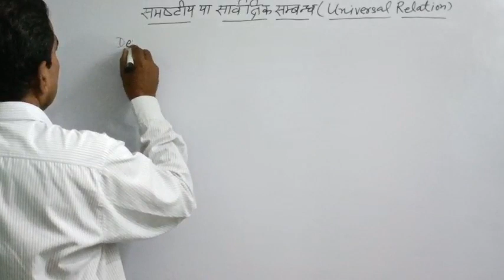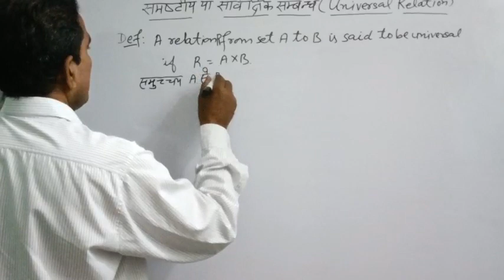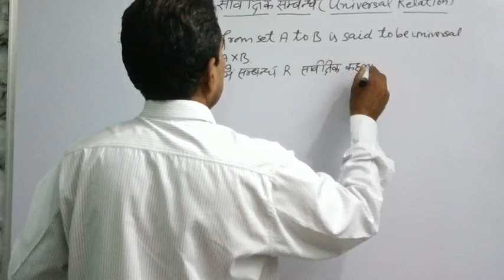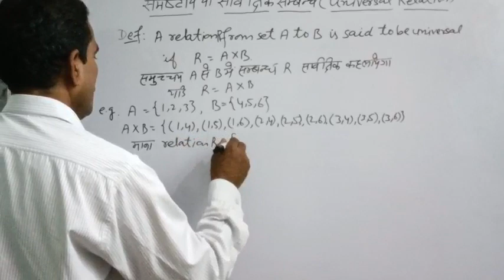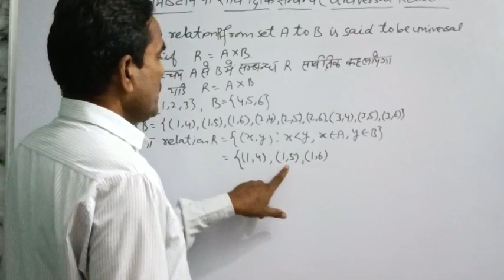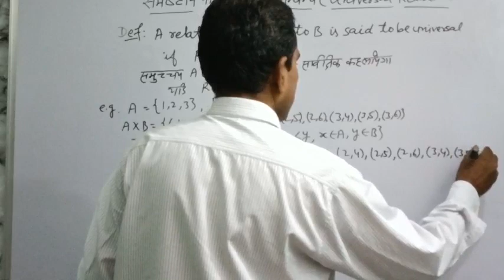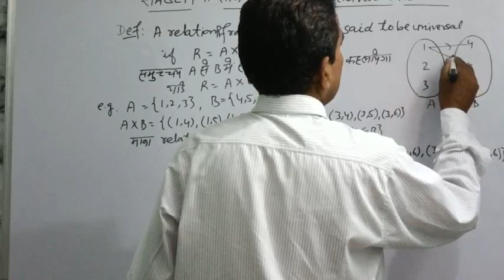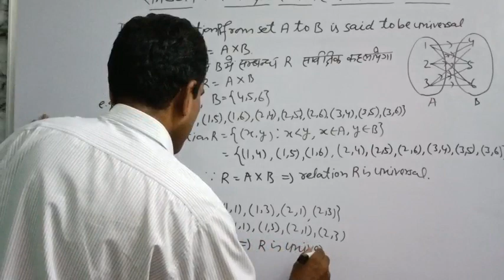Universal Relation / सार्वत्रिक संबंध/Class 12 Math (NCERT)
Dear students!
In this video I have explained universal relation with example.
 इस वीडियो में सार्वत्रिक संबंध को उदाहरण सहित समझाया गया है।

This video is for class XII but students preparing for Jee mains or advance or any other engineering exam can also see this video to develop their understanding  and knowledge of the subject.

" THIS CHANNEL IS FREE OF COST FOR ALL STUDENTS"